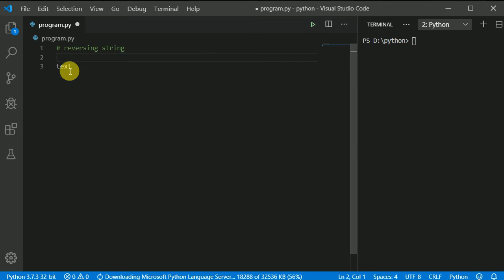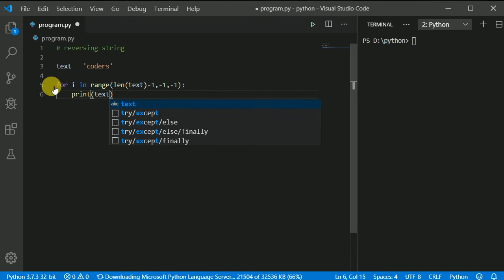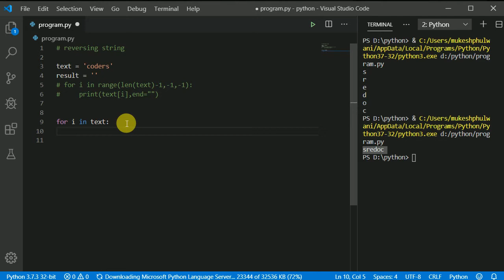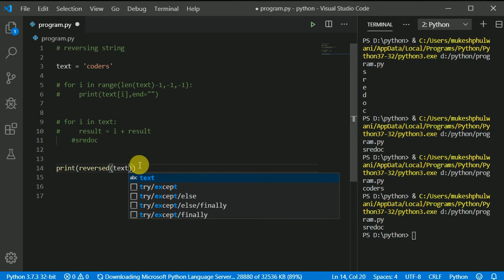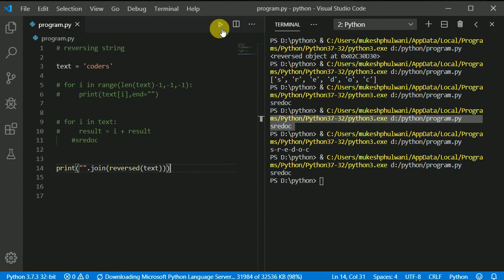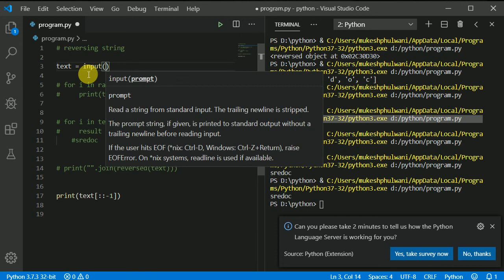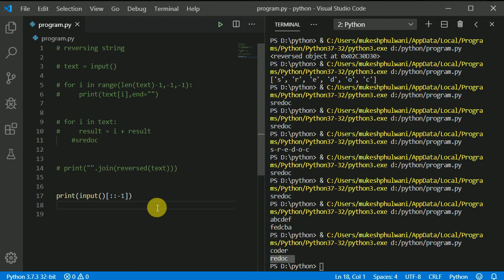20 Ways to reverse a string in python | Python tutorial in Hindi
In this video we will have a look on different ways to reverse a string in python.Python tutorial in Hindi